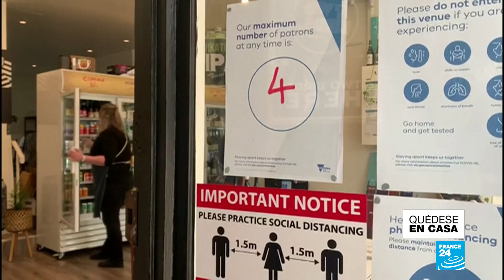Australia: inició el nuevo confinamiento decretado en Melbourne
Calles nuevamente desiertas fueron las que marcaron el inicio de la jornada en Melbourne, una ciudad que cuenta con más de cinco millones de habitantes y en la que las autoridades locales achacan el repunte de casos a un presunto imcumplimiento de la cuarentena por parte de varios grupos de viajeros jóvenes.